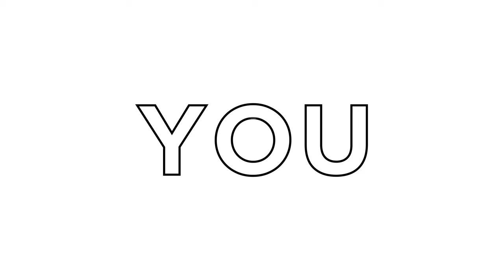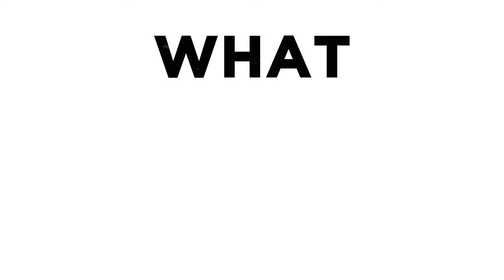Whiney - Guernsey Airport Bubbler (feat. MC GQ) Official Video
Then one of Med School’s youngest ever signings with his compilation feature ‘No More’, drum & bass head turner Whiney has stepped up to the plate for his first solo release since officially joining the Hospital Records roster. Reputable for supplying heavy duty sonics, ‘Bubblers Part One’ is a supreme development of the 25-year old’s highly sought signature sound. Home to four fresh cuts marking the start of his trailblazing new three-part ‘Bubblers’ series, Whiney’s latest EP proves he’s got the technique and flair to be a lead player in the scene.

Jungle-infused gritty stepper ‘No Good’ gets things rolling with old-school soundscapes and a captivating R&B style vocal. A fierce ascending bassline accompanied by raw breaks and crisp percussion hits explode into play, setting the track up to be a future classic that continues to carry the foundations of drum & bass into the sounds of today.

Featuring the vocals of mic veteran MC GQ, ‘Guernsey Airport Bubbler’ is straight-talking and deadly. Written in the lounge of Guernsey Airport amidst his busy touring schedule pre-lockdown, this quirky heavy hitter comes close to being a textbook audible representation of a true bubbler.

Minimal sounding and darker in vibe, ‘Black Ice’ offers a copious amount of distorted swells, a throbbing sub line and snappy drums which keep the tune swinging throughout. Icey by name but extremely hot in nature - proceed with caution! ‘November’ rounds off the EP as it draws closer to Whiney’s trip-hop and future bass oriented inspirations. Thumping kick drums, high pitched vocal chops and dreamy synth work are projected into a glistening beacon showcasing the far reaching ability of his skill as a creator.

With an impressive collection of releases under his belt on the recently closed Med School imprint, including ‘Stop The Clock / Breadcrumbs (feat. BOP)’, his ‘Waystone’ LP and debut album ‘Talisman’, it’s now time for Whiney to officially join the Hospital Records roster with his first solo release on the label as he continues to pave his way to becoming one of the most respected artists within drum & bass.